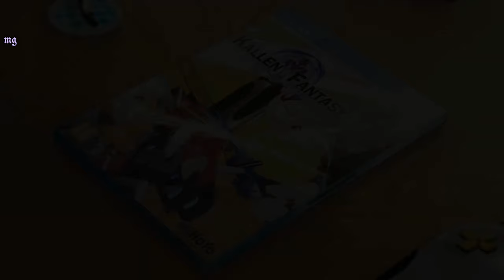Honkai Impact 3rd | Chroniques : ꒰Kallen Fantasy VII꒱ ⊰ n°6 ₍₍HD⁾⁾ ₍₍4K⁾⁾ 👾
⊰ Description ↝

⊰ Les chroniques sont les histoires personnelle de chaques valkyres, elle nous montre leurs vécus...
⊰ Si tu veux en savoir plus sur Kallen, n'hésite pas à visionné cette vidéo ～☆

˵ PS : La traduction en française est clairement du Google traduction, alors c'est tout à fait normal si il y a des phrases qui ne sont pas en accord ensembles.. Le texte reste tout de même compréhensible ˵

🖥️ Montage & Réalisation de la chronique par : Mരnster Ǥamiฅg〃miHരYര˖

⑅ Je vous remercie pour le visionnage (｡•̀ᴗ-)✧